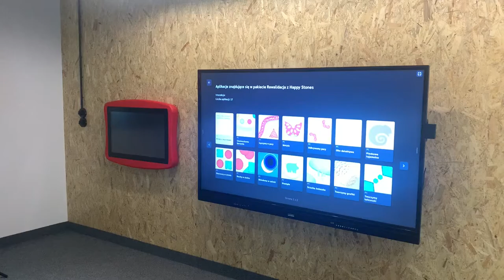Obsługa monitora z windą Balance Box - dziecinnie proste!